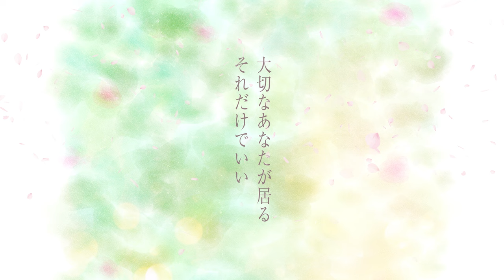石垣 優 ／ 花ひら（Lyric Video）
石垣優、ソロ初の楽曲リリース決定！

清涼飲料水「CHOYA 夏梅」（チョーヤ夏梅株式会社）のCMに使用されている、
石垣優の楽曲「花ひら」がデジタルリリースされました。

‹楽曲情報›
タイトル：花ひら
配信日：2022年5月20日（金）より順次配信

▼各ダウンロード&サブスクリプションサービス

「石垣優 Live 2022 〜RESTART〜」
【日程】2022年10月16日(日)
【時間】[1st.show] open 2:45pm / start 3:45pm
　　　　[2nd.show] open 5:30pm / start 6:30pm【場所】コットンクラブ東京
（〒100-0005 東京都千代田区丸の内２丁目７−３ 東京ビルTOKIA）
【料金】全席指定
■テーブル席 : ￥6,500
■ボックスシート・センター (2名席) : ￥9,000
■ボックスシート・サイド (2名席) : ￥8,000
■ボックスシート・ペア (2名席) : ￥8,500
■ペア・シート (2名席) : ￥7,500
※料金は1名様あたりの金額となります。